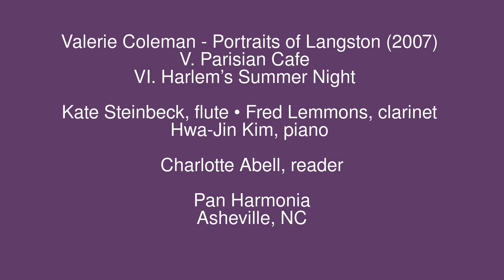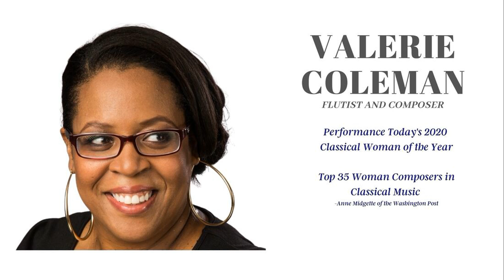Valerie Coleman: Portraits of Langston, Parisian Cafe - Harlem’s Summer Night (PART 3)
Kate Steinbeck, flute and piccolo • Fred Lemmons, clarinet • Hwa-Jin Kim, piano
Valerie Coleman: Portraits of Langston (2007)
0:00 Parisian Cafe  5:30 Harlem’s Summer Night

Charlotte Abell, reader

AMERICANA
This program was made possible by a grant from the NC Arts Council.
November 12, 2017 • Biltmore United Methodist, Asheville, NC

Sound engineering: Adam Johnson, Sound Lab Studios

PROGRAM NOTES: Portraits of Langston
The early 1900's was a new era for African-Americans. For the first time in American history, the disciplines of visual art, music, and literature simultaneously took a turn to celebrate African-American culture. As a result, the "Harlem Renaissance" was born. Langston Hughes was in the center of that cultural explosion, and like many African-American artists who lived in Harlem, Hughes had dreams of living in Europe - living a life unfettered from segregation.

'Portraits of Langston', is a suite in six short movements, and is my take on Hughes' poetic memories of Harlem and Europe (mainly Paris). These movements can be performed separately or in its entirety. I chose Langston not because of who he is in literature, but because he was, in fact, an 'eyewitness' to legends born. His poems are so descriptive of the era, with references to particular settings and individuals that influenced him: Josephine Baker, Helen Keller, the nightlife/music of Harlem jazz clubs and Parisian cabarets. The imagery that Hughes provides gives me quite a historical palette that inspires me to illustrate a work truly unique to duo repertoire. Stylistically, this work incorporates many different elements that are translated into woodwind technique: the stride piano technique, big band swing, cabaret music, Mambo, African drumming, and even traditional spirituals.

Each movement is a musical sketch of selected (and lesser known) poems from Langston Hughes' vast library.

"Le Grand Duc Mambo" is the only exception. It is a musical sketch of the Jazz Club in the scandalous red light district of Montmartre, where Langston worked as a busboy for 25 cents a night.        --Valerie Coleman